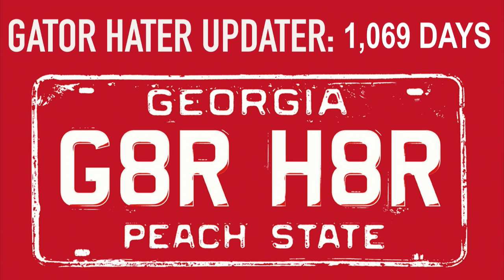DawgNation Daily: DJ Shockley explains how Jake Fromm can match nation's top QBs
The Oct. 3 episode